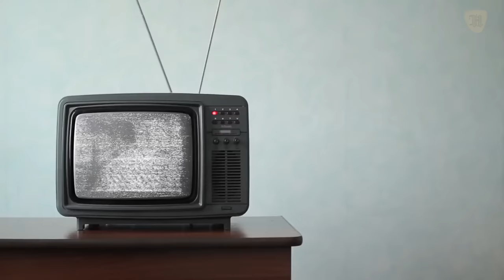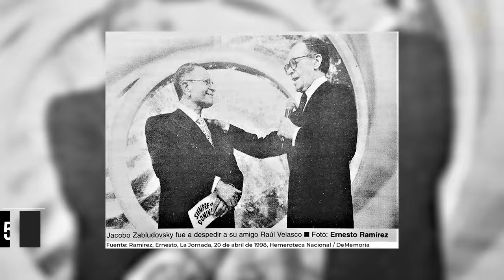La verdad de lo que pasó con Raúl Velasco, sus amantes y humillaciones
31 cosas de la vida de Raúl Velasco, legado, lado oscuro.

Vamos a dedicar este video a la trayectoria artística de Raúl Velasco, el hombre que condicionó por casi tres décadas el medio musical mexicano, a sus sonadas aventuras amorosas y a su lado oscuro, así como a las circunstancias de su muerte en Acapulco a los 73 años.